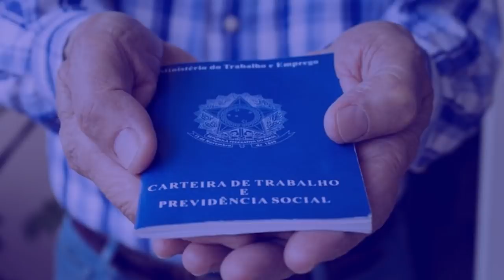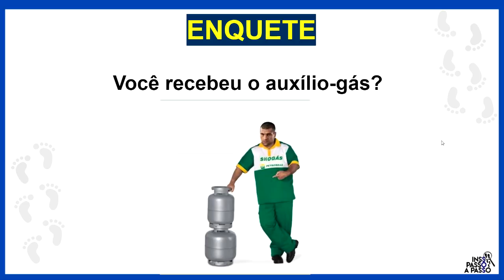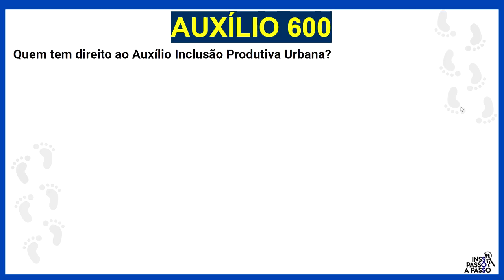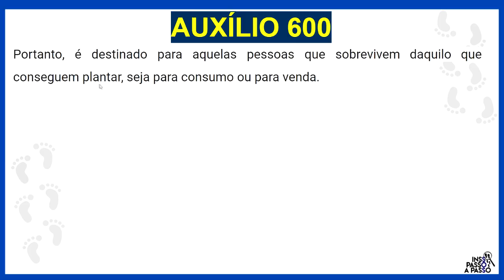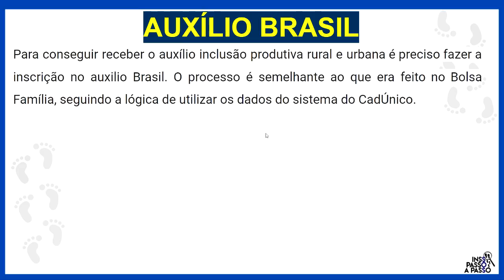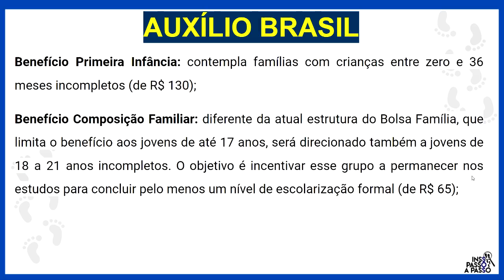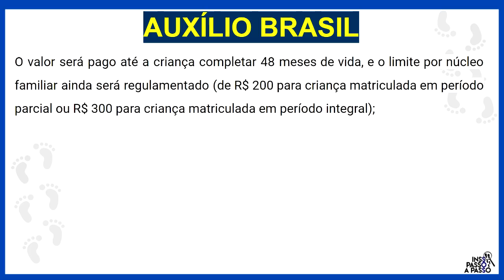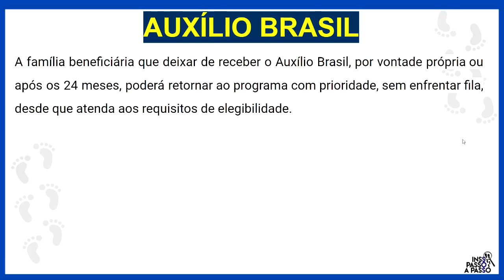VAI TER AUXÍLIO DE R$ 600,00 EM MARÇO DE 2022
Qual será o valor do Auxílio Brasil em 2022? Quanto vai ser o Auxílio Brasil?O que benefício extraordinário do Auxílio Brasil? Vai ter Auxílio Brasil em 2022? O Auxílio Brasil vai englobar alguns benefícios sociais de distribuição de renda. Dentre eles está o Auxílio Inclusão Produtiva Urbana, onde será concedido o valor de R$ 200,00 por mês. Aqueles que preencherem os requisitos podem receber um dinheiro a mais, além da renda básica do programa.
Quem tem direito ao Auxílio Inclusão Produtiva Urbana?
De acordo com as regras, o benefício complementar não poderá ser acumulado na família. Isso representa, de forma simples e direta, que apenas uma pessoa por núcleo familiar poderá receber esse tipo de pagamento.
Para ter acesso ao Auxílio Inclusão Produtiva Urbana, será necessário que o solicitante:

Tenha inscrição no Auxílio Brasil;
Comprove vínculo empregatício.
O valor do benefício complementar será de R$ 200,00 por mês. Além disso, é importante destacar que a inscrição no Auxílio Brasil será feita automaticamente, com base nos dados do Cadastro Único.

Para isso, o beneficiário que vai tentar requerer o programa social precisa ter os registros atualizados junto ao governo federal.